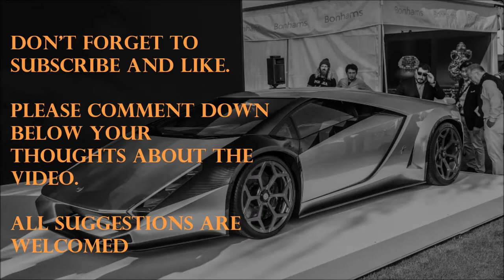Highlights of 2019 Quail Auto Show.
As every year Quail had arranged Auto Show .
It was the 100th edition of it.
Almost all leading new automobiles where shown here .
Including the new racing cars.

ALL CARS   : )